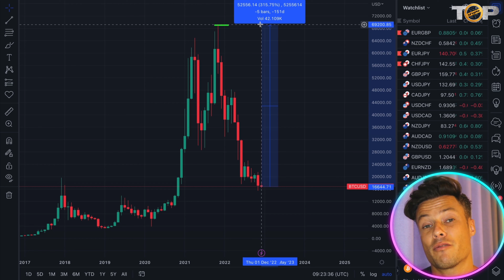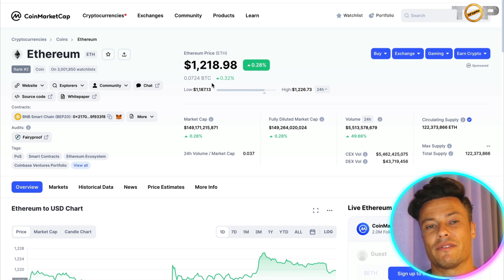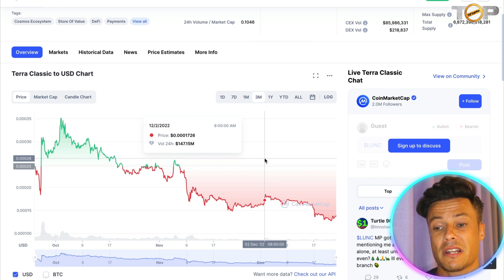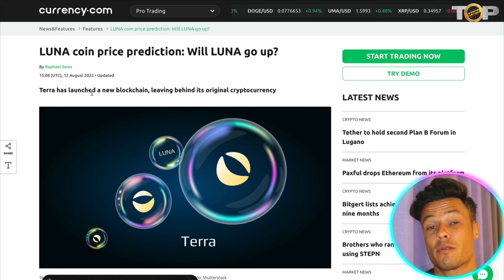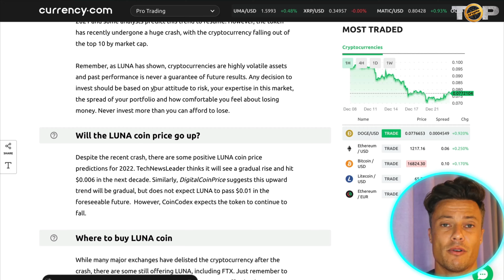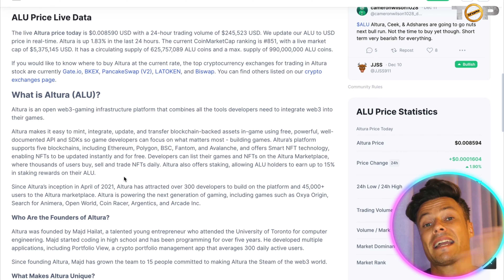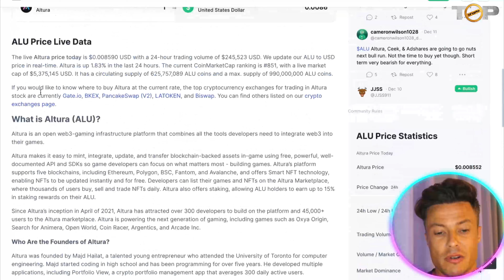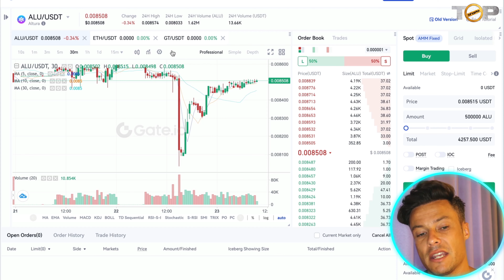Crypto Trader 🔥 Which cryptocurrencies will grow over 100X by 2023?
Crypto Trader | 100x crypto | Next 100x Crypto Gems For 2023

Welcome to our Crypto Trader Video!

 Altura NFTs
Overview
Items, NFTs, and in-game items are synonymous in the context of this documentation. All Altura-minted NFTs follow the ERC1155 standard.
A collection is a smart contract on the blockchain that follows the ERC1155 standard and has a unique contract address (0x...). Every NFT has a tokenId which identifies that NFT within its collection. tokenIds start at one and iterate by one for each subsequent NFT; this means that the first NFT in a collection has a tokenId of 1, and the second NFT has a tokenId of 2.
Any NFT can be uniquely identified given its collection address and tokenId.
Smart NFTs
Altura allows you to update an item's non-static properties and update an item's image instantaneously for zero gas.
Properties allow you to store and update any information you want to retain about an item. This could include health, wear, evolution, etc. You may also provide several images when minting an item that represents the item's varying states (for example, different wear states of a sword); you can then change the primary image to any of the pre-loaded images.
This feature allows an item's state to be independent of the user. This means if a user owns a sword and levels it up in-game, it may become more valuable on the open market as a new owner of the sword will also get its upgrades.

Terra is an open-source, community-owned blockchain which hosts a vibrant ecosystem of applications. On Terra, you can build applications and organizations using the available suite of cutting-edge developer tools, or simply try out existing ones by connecting a wallet.

The Terra ecosystem runs on its native cryptocurrency, LUNA. You can use LUNA to pay for transaction fees on the Terra blockchain as you interact with various applications. Additionally, you can also use LUNA to earn staking rewards, purchase your favorite digital art, have a say on community-led governance proposals, and much more.

Terra is permissionless and borderless, which means that its next-generation financial products are accessible to anyone in the world with an Internet connection.

Ethereum :

Ethereum is a decentralized blockchain platform that establishes a peer-to-peer network that securely executes and verifies application code, called smart contracts. Smart contracts allow participants to transact with each other without a trusted central authority.

Benefits of building on Ethereum
Ethereum offers an extremely flexible platform on which to build decentralized applications using the native Solidity scripting language and Ethereum Virtual Machine. Decentralized application developers who deploy smart contracts on Ethereum benefit from the rich ecosystem of developer tooling and established best practices that have come with the maturity of the protocol.

I hope you found value in our Crypto Trader video. Make sure to leave a like on the video if you gained value from it!

⏰Timestamps⏰

00:00 - 100x crypto Introduction.
00:15- 100x crypto summary.
10:17- 100x crypto projects outro.